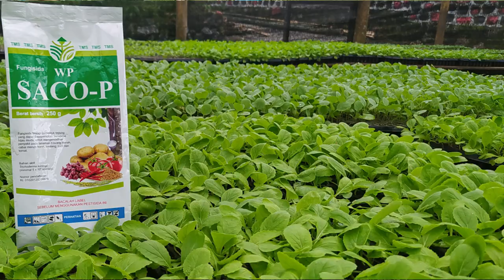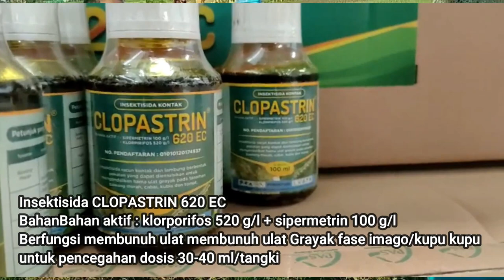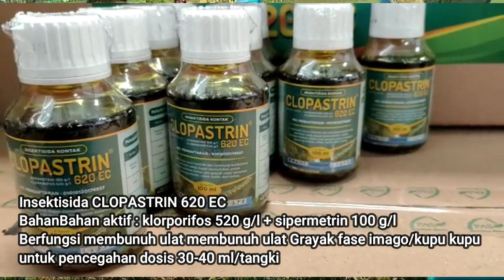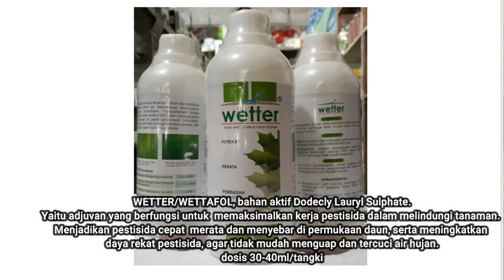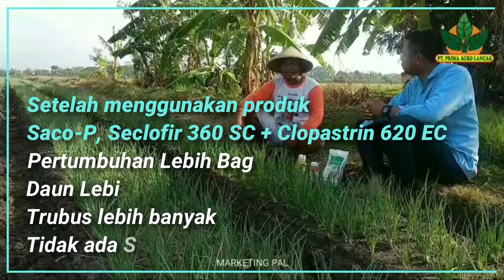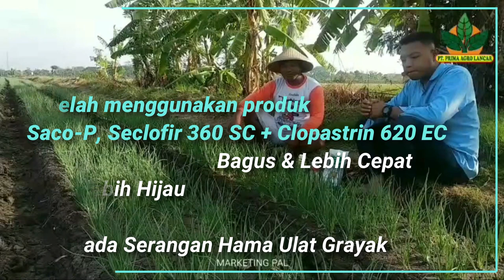Cegah Serangan Ulat Grayak pada Bawang Merah (mulai dari fase larva dan fase imago/kupu kupu)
Menggunakan Produk PT. Prima Agro Lancar :
Insektisida : Seclofir 360 SC + Clopastrin 620 EC
Fungisida : Saco-P
Perekat : Wetter/Wetafol